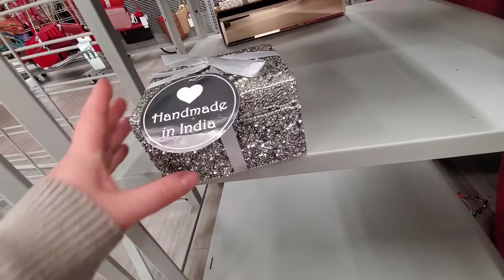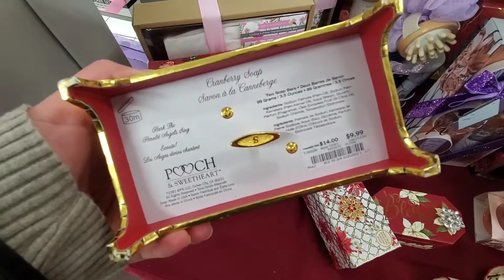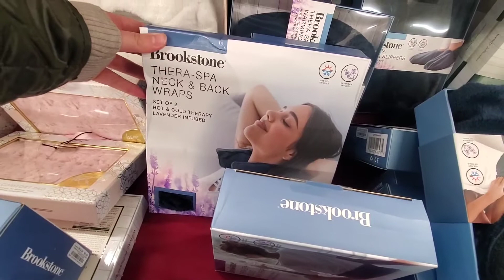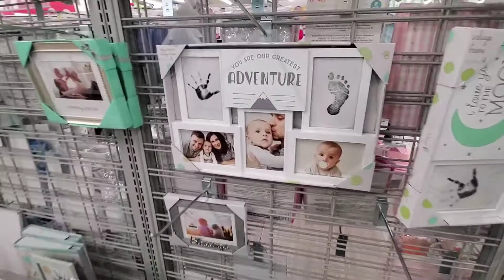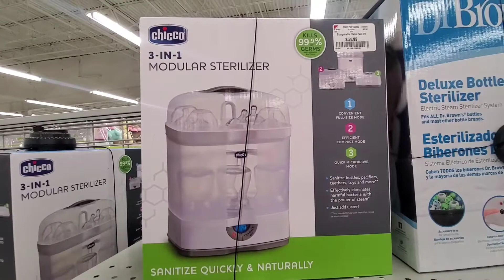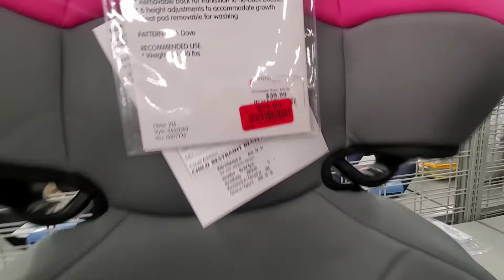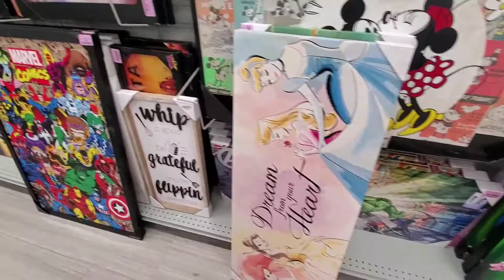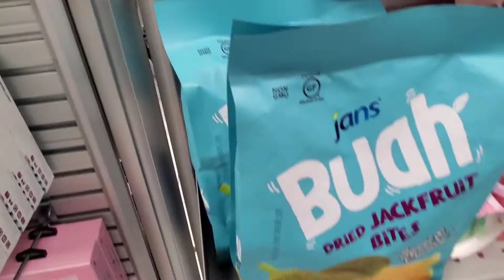Новогодние Покупки/Сувениры/Магазин/Америка/США/Uzbek Vlog/Tashkent city/Uzbekistan/Yangi Yil